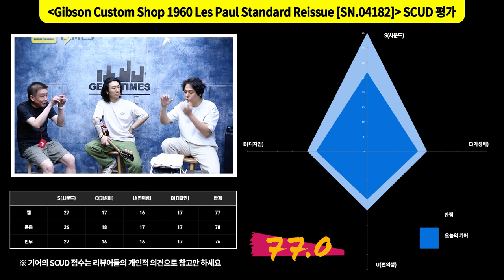[GearTimes 4063회] 깁슨 Gibson Custom Shop 1960 Les Paul Standard Reissue [SN.04182]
0:00 오프닝
3:07 스펙(Spec)
9:05 사운드 테스트(Sound test)
9:05 시연 (Demo)
11:39 한줄평
12:21 점수